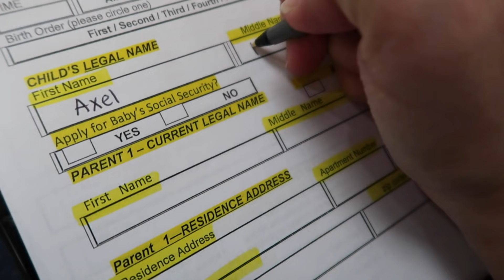26 WEEKS PREGNANCY UPDATE!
Thanks to all of you who keep asking for the registry and sending us gifts for Axel! We are so grateful and we appreciate you all so much!

If you send anything, please write your name or social media handle so I can thank you in a video or on Instagram! Thank you SO MUCH. You guys are so sweet. ❤️❤️❤️